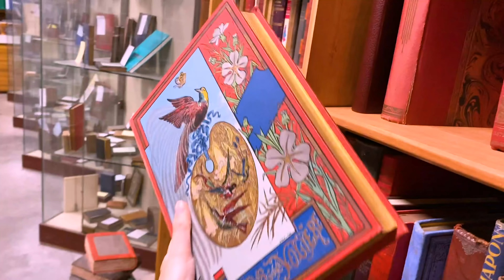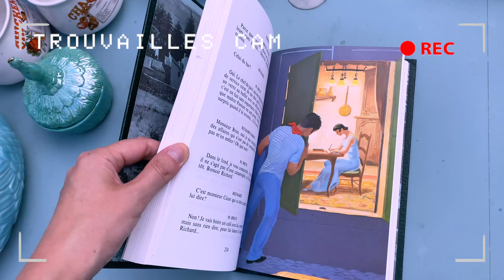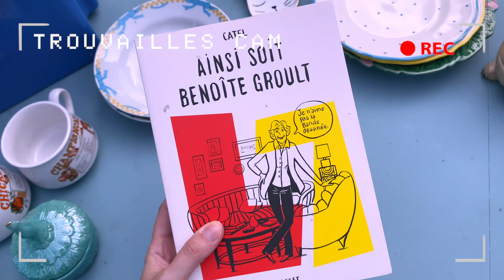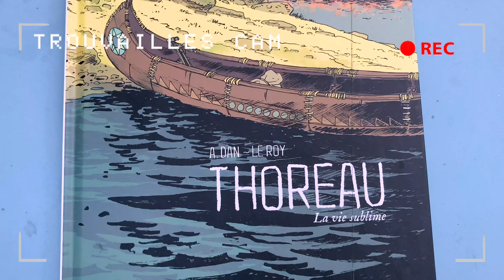Trouvailles VINTAGE et SECONDE MAIN de rentrée ! 👜📚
Le retour des trouvailles, vintage qui plus est ! On va chiner chez Emmaus et dénicher des trésors de seconde main ! ▼ Par ici les infos croustillantes ! 🥖▼

🚀 MON PATCH BRODÉ (pour soutenir mon travail tout en recevant un écusson tout mignon)

00:00 : Ma conception de la chine !
00:55 : Roadtrip en Fannymobile to Emmaus
02:53 : L'assiette Cocoon
03:25 : Chicken Soup
04:03 : Goûter à petits pois
04:16 : Assiettes fleuries
04:42 : Les oies des Aristochats
05:13 : Poule au pot
05:26 : Blue Swan
05:55 : Lapin Terrine
06:19 : Bouquins en or
07:14 : À l'eau de rose
07:44 : BD et meufs cool
08:10 : BD et nature !
09:17 : Ça papote avec les oiseaux